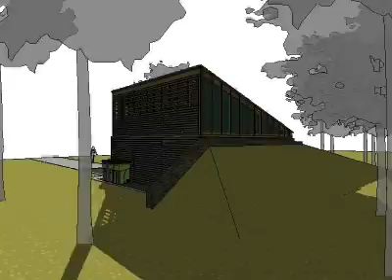Garage prototype - flyover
Short Video flyover of a sustainable garage proptotype